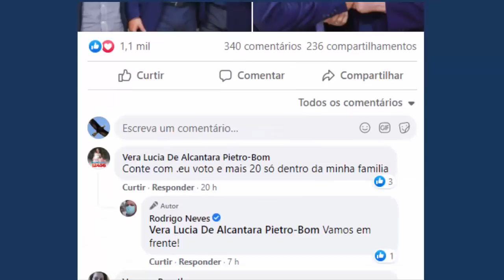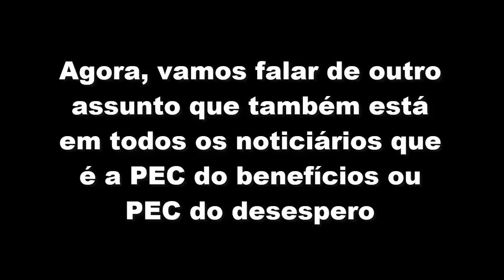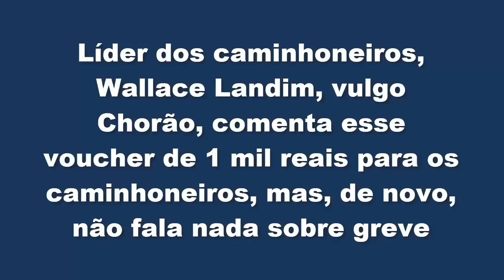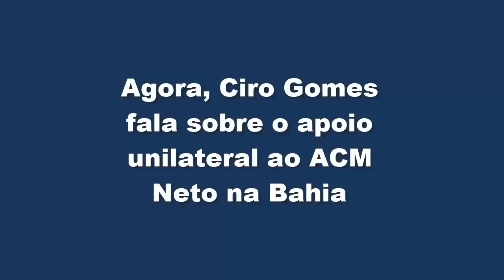Ciro Gomes "Rodrigo Neves é traíra?", PEC trará votos ao Bolsonaro? e Pq apoio a ACM é mão única?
0:00 Rodrigo Neves é traíra para o Ciro Gomes?
2:20 PEC dos benefícios trará reeleição para Bolsonaro?
6:19 Pq apoiar o ACM Neto unilateralmente?

Neste vídeo, Ciro Gomes fala sobre Rodrigo Neves buscando apoio do Lula, responde se a PEC dos benefícios vai dar a eleição para o Bolsonaro, Chorão, líder dos caminhoneiros, diz que o voucher de mil reais é eleitoreiro, mas vai ter greve? e no fim Ciro responde porque apoio a ACM Neto é de mão única